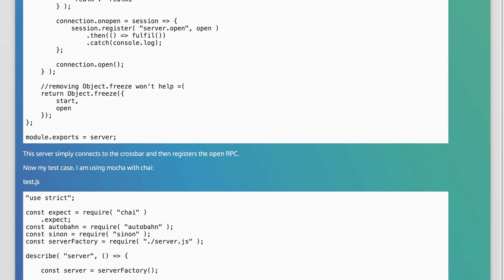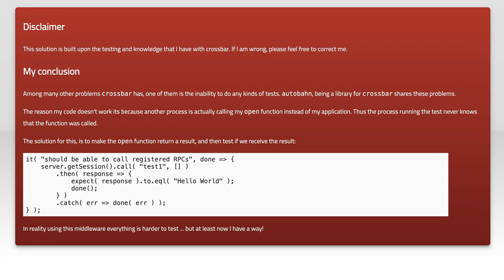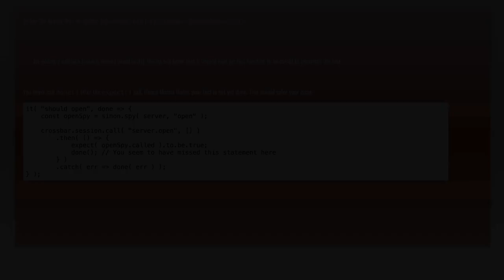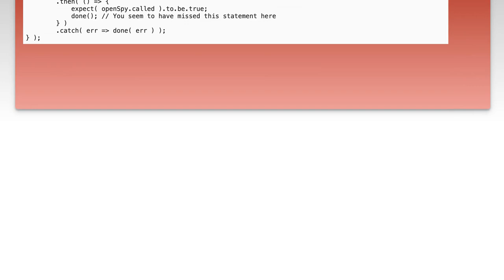Sinon.js Spy Not Working on RPC Calls: Troubleshooting Tips and Solutions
In this video, we dive into the challenges developers face when using Sinon.js for spying on RPC calls. If you've encountered issues with Sinon.js not capturing your remote procedure calls as expected, you're not alone. Join us as we explore common pitfalls, troubleshooting tips, and effective solutions to ensure your testing setup works seamlessly. Whether you're a seasoned developer or just starting out, this guide will help you navigate the complexities of Sinon.js and enhance your testing strategies.

Today's Topic: Sinon.js Spy Not Working on RPC Calls: Troubleshooting Tips and Solutions

Related to